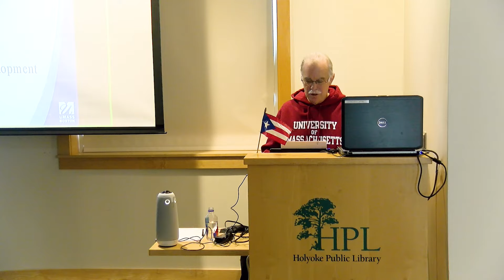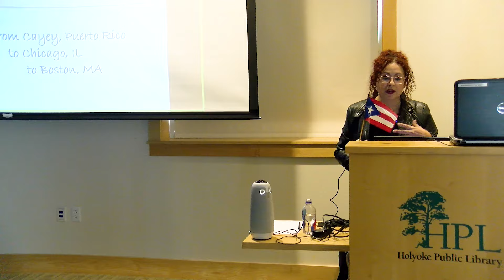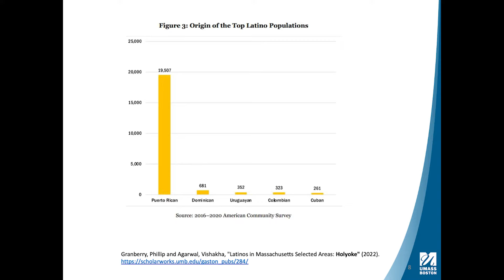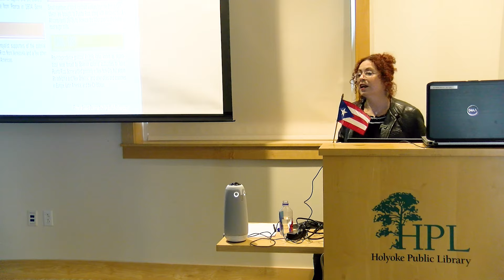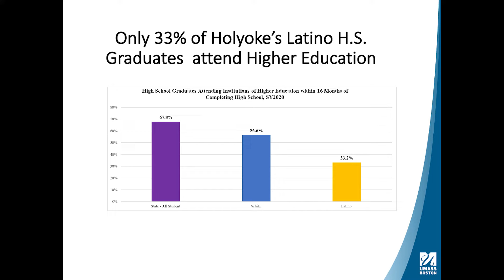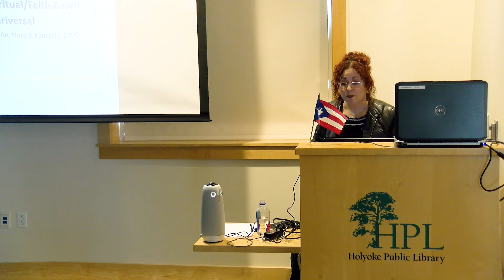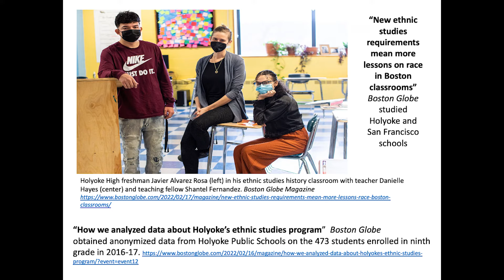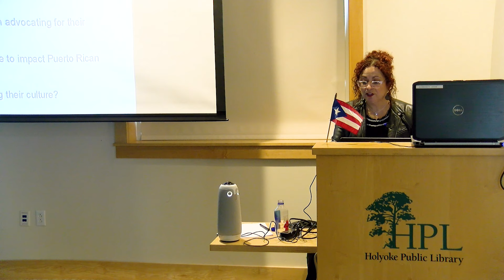Puerto Rican Student Success. A presentation by Dr. Lorna Rivera at the Holyoke Public Library.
What are the ingredients of student success in Puerto Rican-majority school systems?

Dr. Lorna Rivera of the Gastón Institute for Latino Community Development & Public Policy presents the findings of Institute’s research on the impact of engagement with the cultural wealth of Puerto Rican students by educators,
community leaders, and families on educational outcomes.

This lecture is part of the History Room's Perspectives on the Puerto Rican Diaspora October Lecture Series.

Recorded on October 1, 2022 at the Holyoke Public Library Community Room.